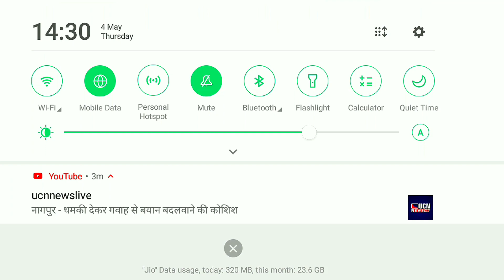🤗 bimi boo car game | bimi boo kids games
Hello 👋🤭 my cute gamers and cute kids
I am from india 🇮🇳
 I am the owner of TODLLERS ENTERTAINMENT
i make videos for small kids and this channel is made for kids in which i make bimi boo gameplay
and bimi boo videos this is an long channel with hindi voice over and i hope kids will enjoy my channel 🤭🤭

Note :-
No harmfull content is there in my channel
My youtube channel name :- @toddlers entertainment